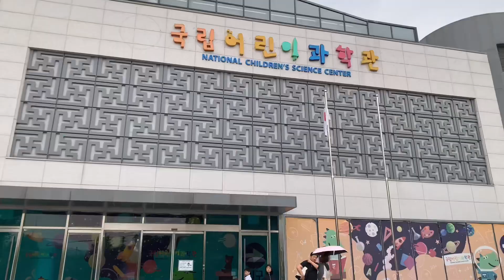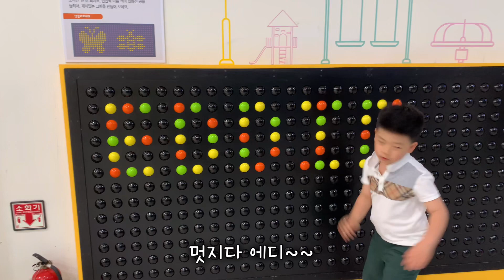한국일상 | 낙산사 | 동해바다 | 카라반 | 주말 나들이 | 육아일기